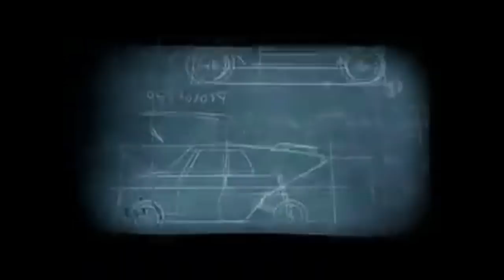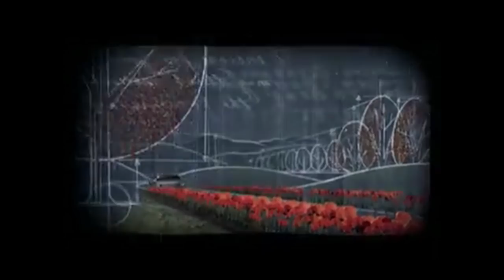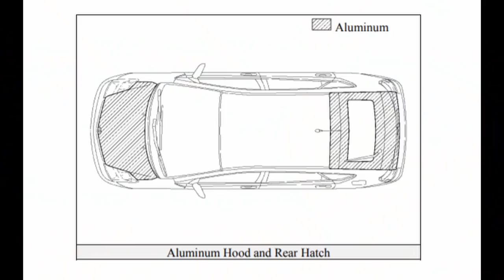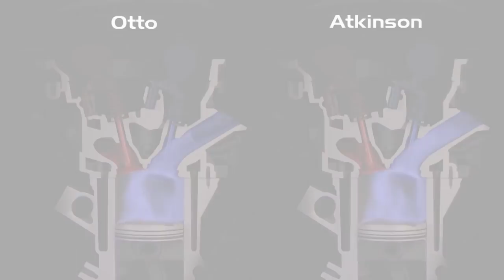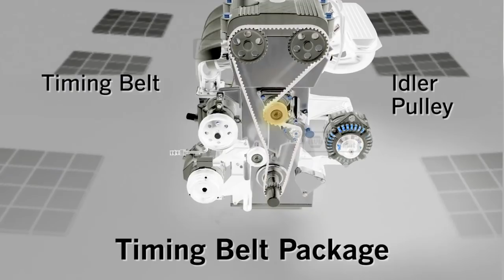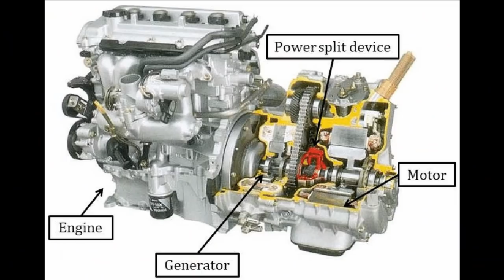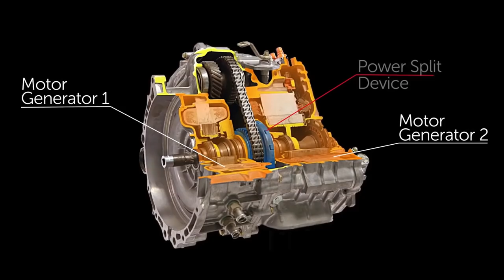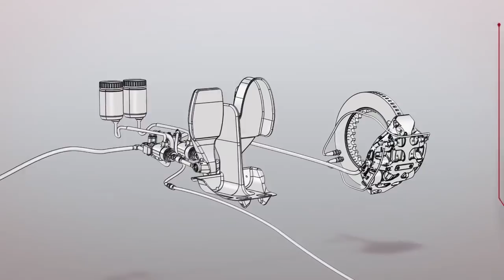លក្ខណៈពិសេសអ្វីខ្លះដែលធ្វើអោយ Prius(2004-09)ជារថយន្តគ្រួសារល្អបំផុតក្នុងតម្លៃ 1x,xxx$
យើងបានដឹងរួចមកហើយថាក្រុមហ៊ុនផលិតយានយន្ត គឺសុទ្ធតែមាននៅកំពូល Model ទុកសម្រាប់បង្អួតនៅបច្ចេកវិទ្យាដែលក្រុមហ៊ុនរបស់ខ្លួនបានដើរទៅដល់ដូចជាក្រុមហ៊ុនរថយន្តប្រណីត Rolls Royce គឺមាន Rolls Royce Phantom Ferrari គឺមាន Laferrari និងម៉ូតូស្ព័រ Ducati គឺមាននៅ Ducati V4 supperleggera។
យានយន្តទាំងនៅសុទ្ធតែបានបំពាក់មកជាមួយនិងបច្ចេកវិទ្យាដែលជួយបង្កើននៅសម្ថភាពលើទីលានប្រណាំងក៏ដូចជាបច្ចេកវិទ្យាដែលជួយអោយការបើកបរកាន់តែមានផាសុខភាពដើម្បីបង្អួតទៅកាន់ពិភពលោក។
ចឹងចុះបើក្រុមហ៊ុនដែលផ្ដោតទៅលើតម្លៃក្នុងការប្រើប្រាស់ក៏ដូចជាអនាគតរបស់ភពផែនដីរបស់យើងដូចជា Toyota ។ តើវាមានបំពាក់នៅបច្ចេកវិទ្យាអ្វីខ្លះសម្រាប់អួតពិភពលោករឺមួយក៏វាមិនមានអ្វីដែលពិសេសនោះទេ។សូមស្វាគមន៏មកកាន់ VDO ថ្មីដែលយើងនិងនិយាយពីរថយន្ត Prius